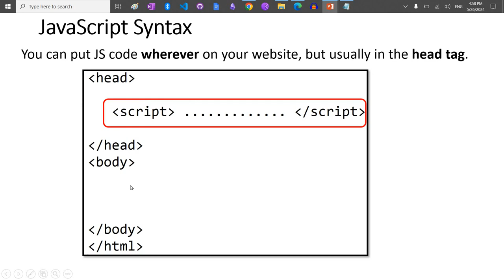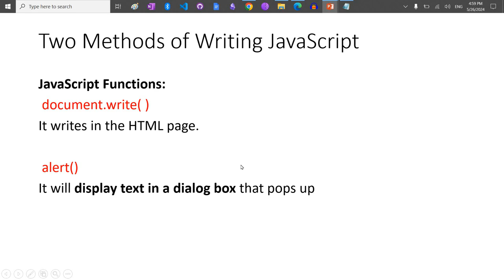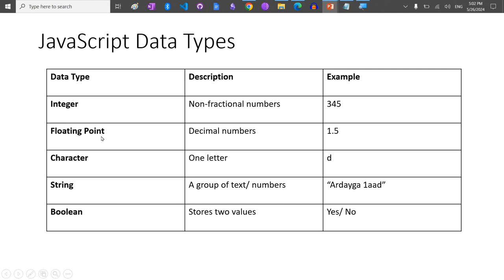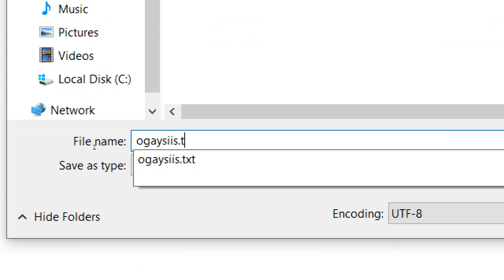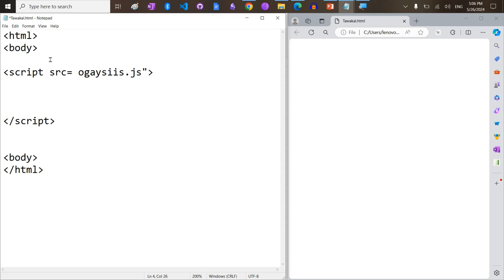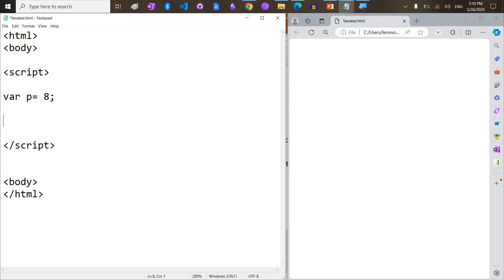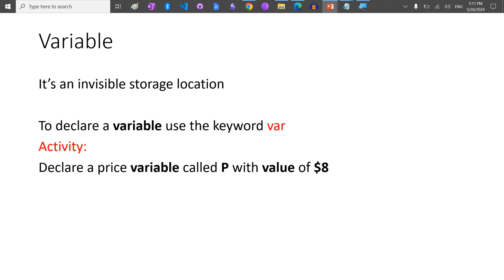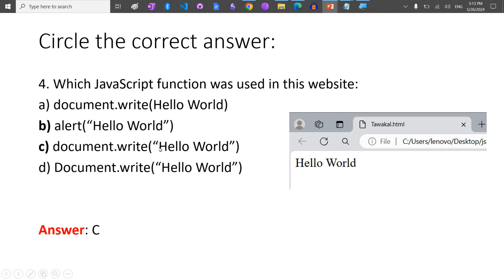Javascript Intro | High-School level - (Somali)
Javascript Intro | High-School level: JS Functions, Built-in & External JS File, Data Types, and Declaring Variables